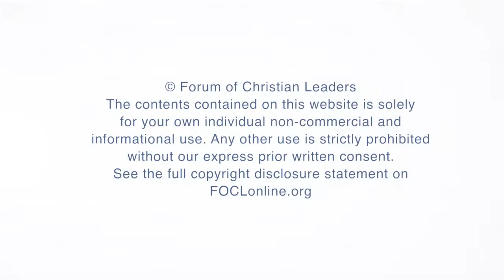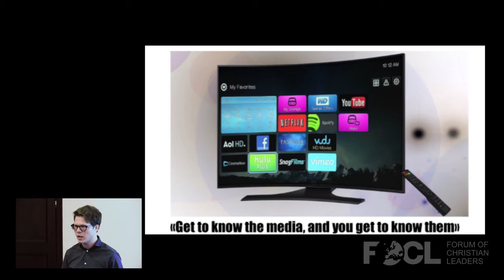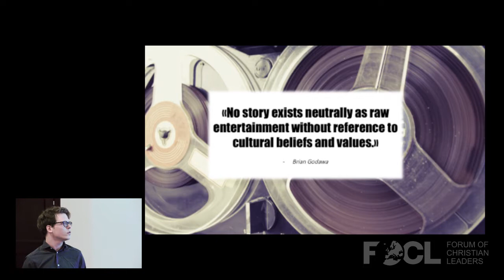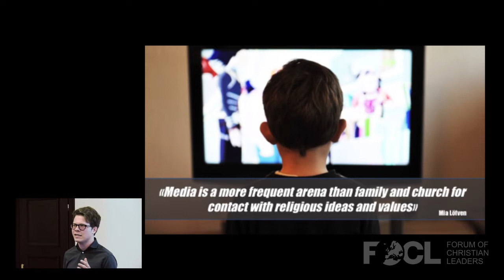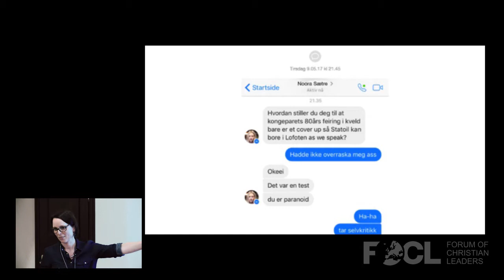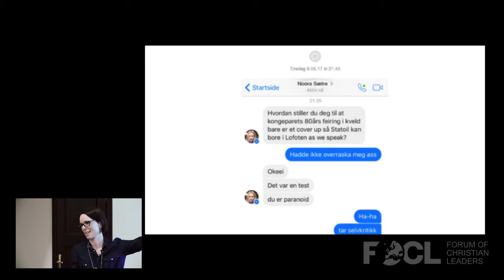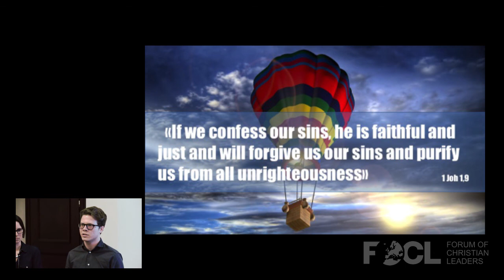Shame, Youth Culture, and the Gospel - Anne Solfrid Bennhovd and Morten Marius Larsen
Do you know what young people are watching these days? The Norwegian hit teen drama Skam (2015) has captured the attention of many teens and got a lot of recognition internationally, not the least due to the innovative use of new media platforms. The expectations are high regarding the upcoming fourth season this spring. An English-language version to be known as Shame, is also in the pipeline for 2017.  The drama explores the lives of a group of ordinary 16-year-olds, tackling subjects such as relationships, loneliness, eating disorders, love, heartbreak, religion, meaning of life, identity, as well as sexual identity. But what really makes it ground-breaking is that the episodes are broadcast in smaller units online throughout the week, while a weekly catch-up show on NRK’s linear network recaps the events. The script builds on several in-depth-interviews, and Norwegian teens find Skam to be honest and realistic. This influential Norwegian drama gives valuable insight into key aspects of current youth culture, including the central place of social media. Whether you are already familiar with the show or not, exploring the series from a Christian perspective is therefore highly relevant in order to engage the emerging generation with the Gospel.

FOCLID 8167